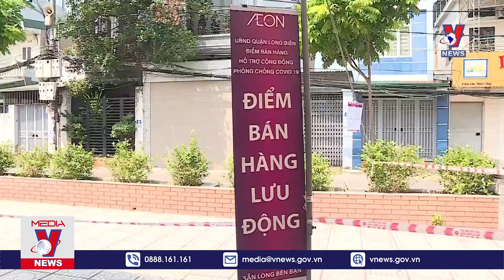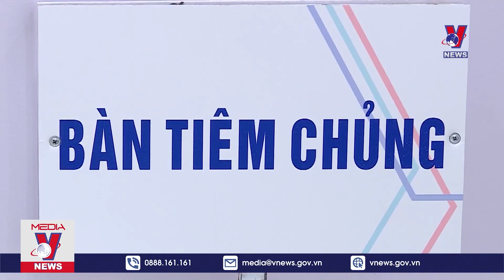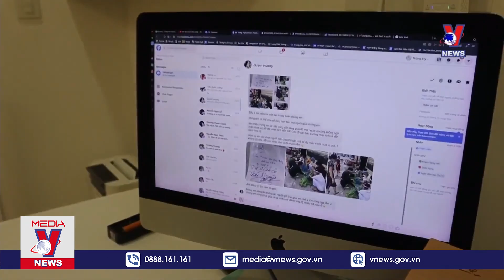Bản tin Covid-19 chiều 5/8: Điểm tiêm chủng dã chiến ở Hà Nội - VNEWS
VNEWS - Bản tin Covid-19 chiều 5/8 cập nhật những tin tức dịch Covid-19 mới nhất: Hà Nội mở điểm bán hàng lưu động; Huy động y tế tư nhân tham gia phòng chống dịch; Đóng giả lực lượng kiểm soát phòng, chống dịch để cưỡng đoạt tài sản; Điểm tiêm chủng dã chiến ở Hà Nội; Đồng Nai bắt đầu tiêm vaccine COVID-19 cho công nhân; Đề xuất thêm 760 tỷ đồng hỗ trợ lao động tự do và hộ nghèo; Lập Trung tâm tiếp nhận và hỗ trợ hàng hóa thiết yếu; Những bức vẽ tri ân chiến sĩ tuyến đầu chống dịch;
Bảo quản thực phẩm mùa dịch.